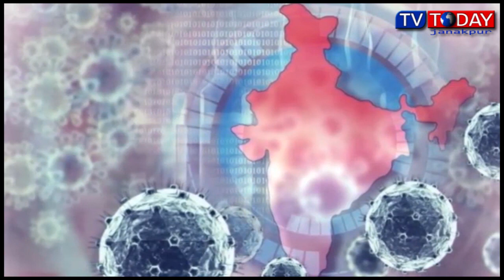Today Nepali News By Saraswati Lama 26 March 2021